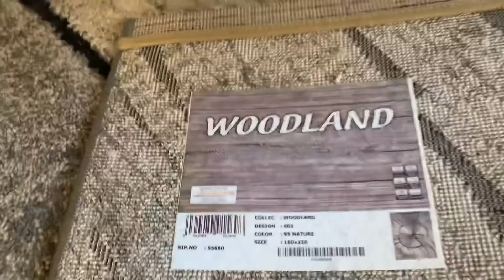HOW MUCH HAIR DOES AN ALASKAN MALAMUTE SHED | WHAT HOOVER DO WE USE AND GROOMING